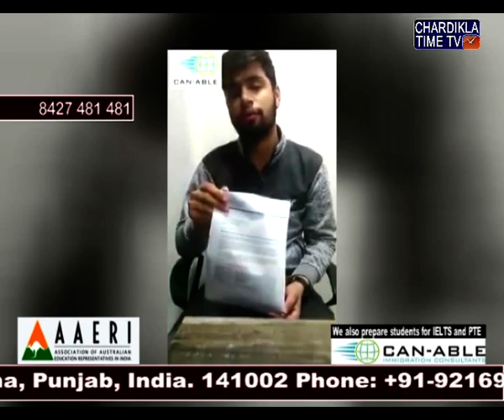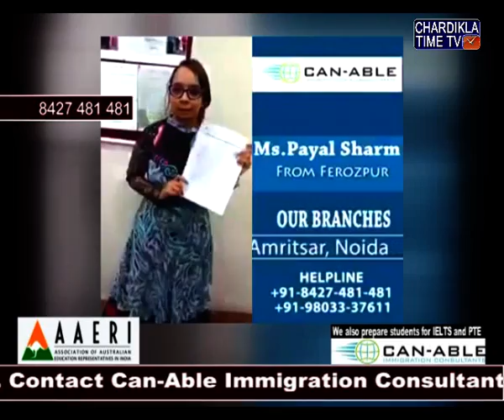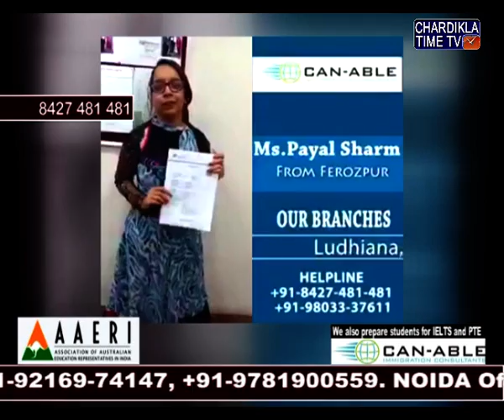Des Pardes With CAN ABLE IMMIGRATION 25 APRIL 2017